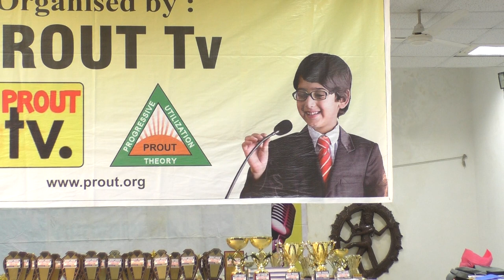PROUT Tv lecture Contest Principal of Shiksha Niketan addressing among School Students(JSR)